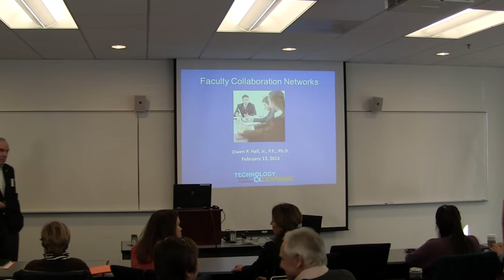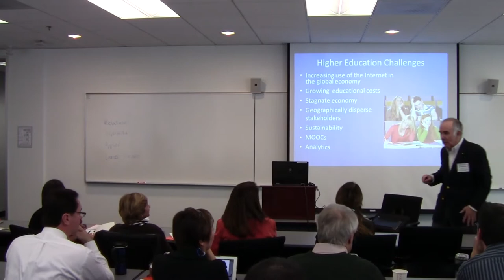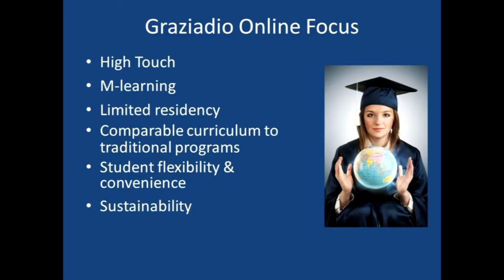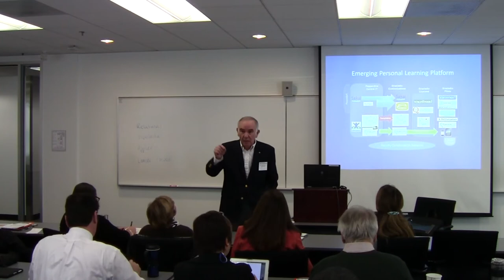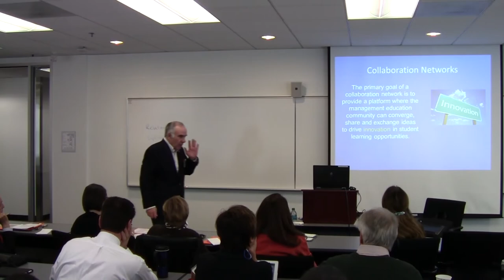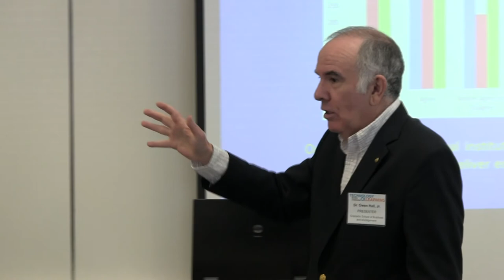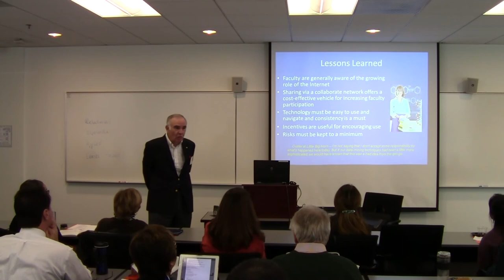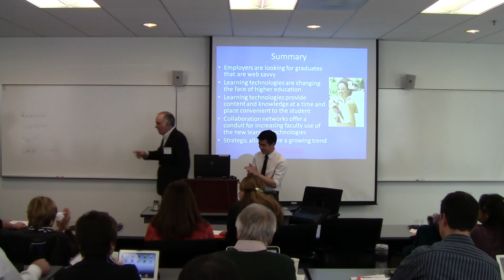TechLearn13 - "Faculty Collaboration Network"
On February 13, 2013, Pepperdine University held its second Technology and Learning Faculty Conference. This presentation, "Faculty Collaboration Network," was given by Dr. Owen Hall, Jr. of the Graziadio School of Business and Management. Dr. Hall discusses the findings of his research into faculty attitudes and desires for a collaborating online set of tools to communicate and share teaching ideas and strategies.  Dr. Hall's research was funded by one of Pepperdine's IT Grants for Faculty. The event happened at Pepperdine's West Los Angeles Graduate Campus.